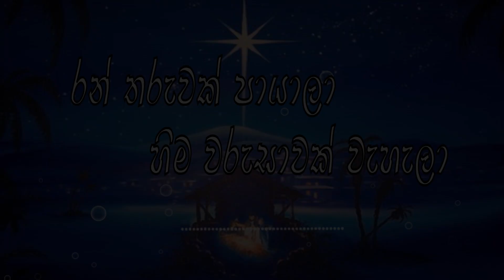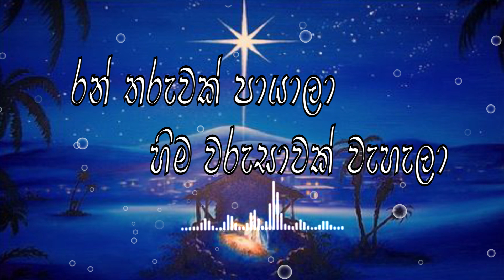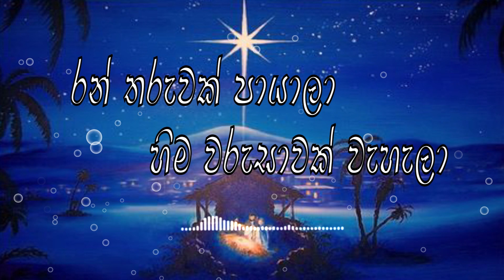රන් තරුවක් පායාලා හිම වරුසාවක් වැහැලා - Ran tharuwa payala | Sinhala Naththal Gee